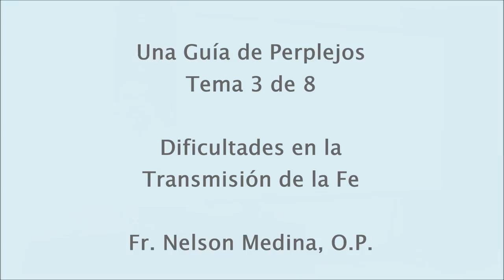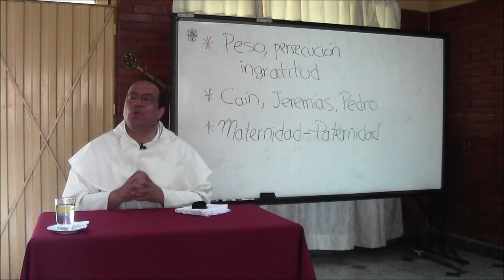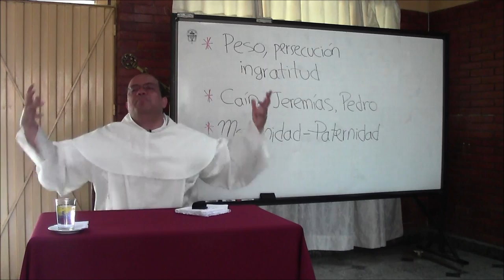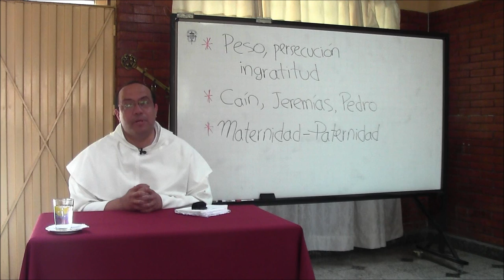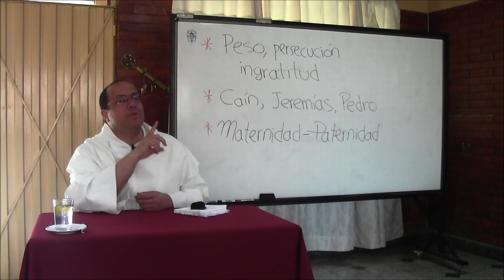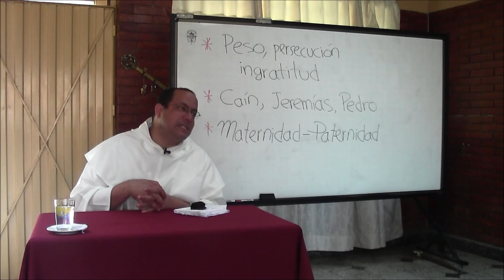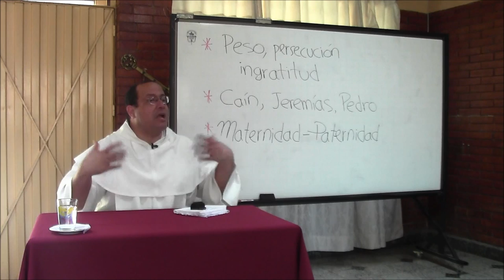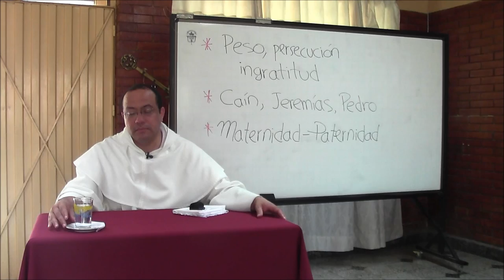Una guía de perplejos, 3 de 8, Dificultades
[Retiro para formadores, misioneros y superiores, ofrecido a las Hermanas Dominicas Nazarenas, en Sasaima, Colombia, Diciembre de 2013.]

Tema 3 de 8: Dificultades

* La transmisión de la fe, según hemos visto, implica mucho más que fijar unos contenidos en la memoria. La verdadera tradición es entrega de vida; es un proceso orgánico que no anula lo que había pero que tampoco se fosiliza en lo que había. La Biblia da testimonio de lo difícil que es este proceso y muestra que es normal que el ser humano se sienta rebasado ante una tarea semejante.

* Transmitir la fe en Dios conlleva ser testimonio y expresión de su amor, que no tiene límites. Pero nosotros mismos sí tenemos límites y por eso experimentamos agotamiento y exasperación cuando debemos cargar con las fragilidades, incoherencias, cobardías, mezquindades, codicias y demás miserias del prójimo.

* Algunos testimonios de la Escritura: Moisés llega a un límite: "¿Acaso concebí yo a todo este pueblo? ¿Fui yo quien lo dio a luz para que me dijeras: "Llévalo en tu seno, como la nodriza lleva al niño de pecho, a la tierra que yo juré a sus padres"?" (Números 11,12). Elías lucha por permanecer fiel y volver al pueblo a la fidelidad pero también llega a su máximo y al final: "El anduvo por el desierto un día de camino, y vino y se sentó bajo un enebro; pidió morirse y dijo: Basta ya, Señor, toma mi vida porque yo no soy mejor que mis padres." (1 Reyes 19,4). Jeremías no entiende lo que le toca vivir, en razón de su ministerio profético: "¡Ay de mí, madre mía, porque me diste a luz como hombre de contienda y hombre de discordia para toda la tierra! No he prestado ni me han prestado, pero todos me maldicen." (Jeremías 15,10). El apóstol Pablo compara su tarea a la de una mujer en trance de dar a luz: "Hijos míos, por quienes de nuevo sufro dolores de parto hasta que Cristo sea formado en vosotros, quisiera estar presente con vosotros ahora y cambiar mi tono, pues perplejo estoy en cuanto a vosotros." (Gálatas 19,20).

* El peso de la tarea es enorme; la persecución, frecuente; la ingratitud, pan de cada día, de modo que muchos evangelizadores, formadores y superiores tienen que hacer suyas, con dolor, las palabras del salmo: "Aun mi mejor amigo, en quien yo confiaba,
el que comía conmigo, se ha vuelto contra mí..." (Salmo 41,10) Las ofensas recibidas, los desconciertos soportados colman la paciencia y entonces preguntamos como Pedro: "Señor, ¿cuántas veces deberé perdonar a mi hermano, si me hace algo malo? ¿Hasta siete?" (Mateo 18,21).

* Frente a tantas durezas que tiene servir al prójimo en su propio camino, no es extraño que nos tiente la opción egoísta y cómoda de Caín: "¿Soy yo acaso guarda de mi hermano?" (Génesis 4,9). A veces, como superiores o pastores, disfrazamos esa postura con otras frases como: "Aquí cada quien es adulto y sabe lo que tiene que hacer;" "Yo no soy policía de nadie;" etc. Con esas expresiones a menudo buscamos preservar nuestras planes y proyectos personales, y entonces la labor pastoral, de formación o de evangelización pasa a ser un asunto lateral que tratamos de mantener bajo control, de modo que no interfiera en nuestra vida privada, la que de veras nos interesa.

* La propuesta bíblica y evangélica es distinta: somos llamados a "engendrar para Dios" como dijo San Pablo. Somos llamados a dar la vida por los hermanos. Somos llamados a dar fruto, y fruto que permanezca.